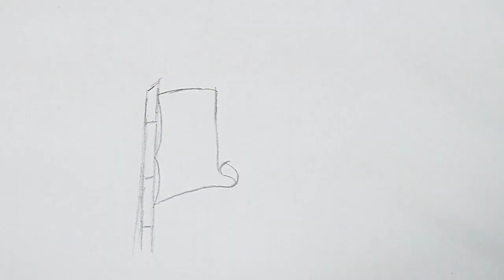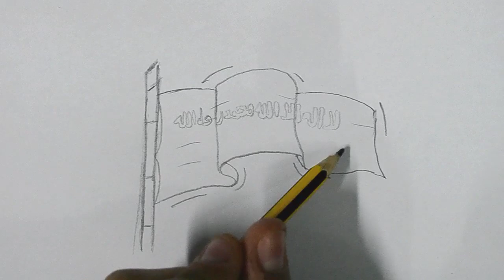رسم يوم العلم | رسم عن السعودية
رسم يوم العلم السعودي
تعلم رسم عن يوم العلم. في هذه الرسمة سنتعلم كيف ارسم يوم العلم السعودي وكيف ارسم عن يوم العلم للمبتدئين. رسم يوم العلم السعودي للمبتدئين والأطفال وبطريقة سهلة.

ــــــــــــــــــــــــــــــــــــــــــــــــــــــــــــــ
ــــــــــــــــــــــــــــــــــــــــــــــــــــــــــــــ
ــــــــــــــــــــــــــــــــــــــــــــــــــــــــــــــ
ــــــــــــــــــــــــــــــــــــــــــــــــــــــــــــــ
ــــــــــــــــــــــــــــــــــــــــــــــــــــــــــــــ
ــــــــــــــــــــــــــــــــــــــــــــــــــــــــــــــ
ــــــــــــــــــــــــــــــــــــــــــــــــــــــــــــــ
ــــــــــــــــــــــــــــــــــــــــــــــــــــــــــــــ
فيديوهات جميلة جدا
ــــــــــــــــــــــــــــــــــــــــــــــــــــــــــــــ
ــــــــــــــــــــــــــــــــــــــــــــــــــــــــــــــ
ــــــــــــــــــــــــــــــــــــــــــــــــــــــــــــــ
ــــــــــــــــــــــــــــــــــــــــــــــــــــــــــــــ
ــــــــــــــــــــــــــــــــــــــــــــــــــــــــــــــ
 ــــــــــــــــــــــــــــــــــــــــــــــــــــــــــــــ
ــــــــــــــــــــــــــــــــــــــــــــــــــــــــــــــ
ــــــــــــــــــــــــــــــــــــــــــــــــــــــــــــــ
ــــــــــــــــــــــــــــــــــــــــــــــــــــــــــــــ
ــــــــــــــــــــــــــــــــــــــــــــــــــــــــــــــ
هاشتاج درغام ارت